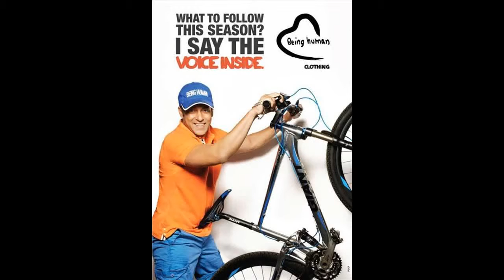Being Human Summer Collection by Salman Khan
Being Human Summer Collection by Salman Khan, Being Human Summer Collection by Salman Khan